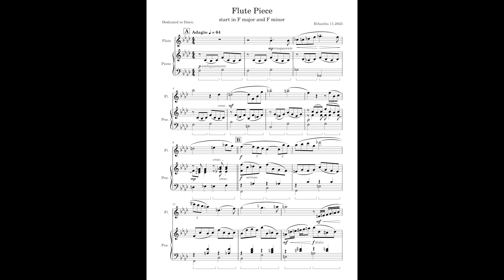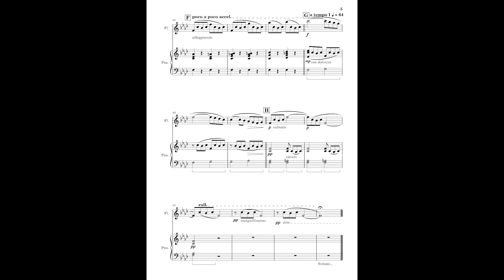Flute Piece - Svítání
Dedicated to Dawn.